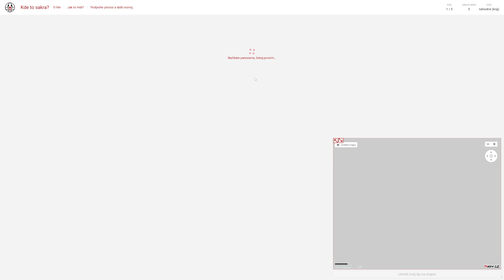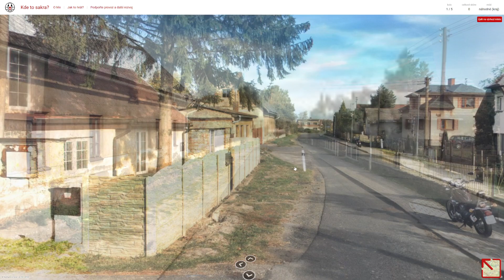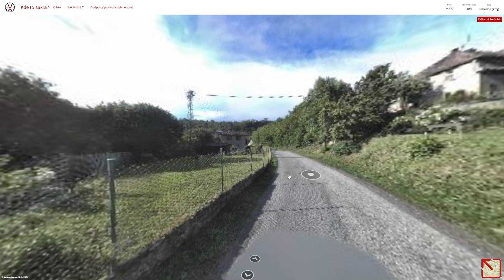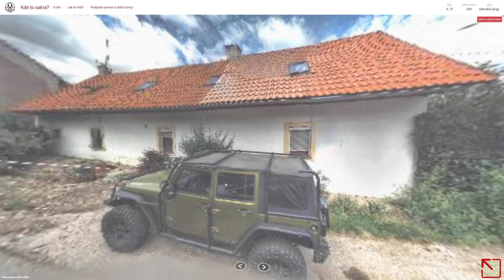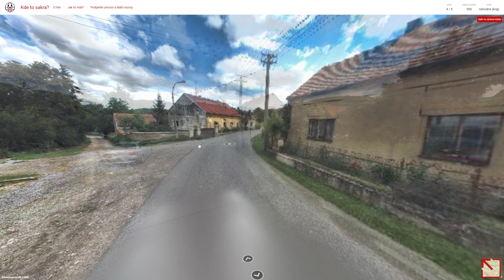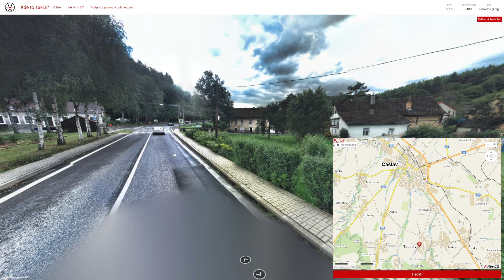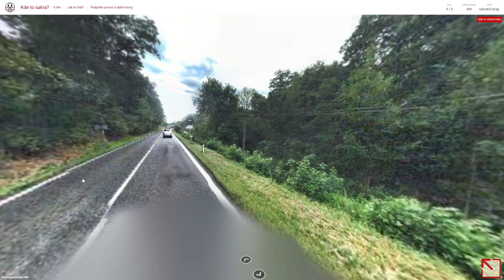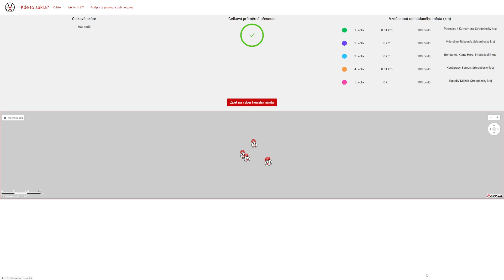Kdetosakra.cz - Kraje ČR #93 (Středočeský kraj #7)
Obsah dílu:
0:00 - Uvítání
0:48 - 1. kolo
3:14 - 2. kolo
4:37 - 3. kolo
6:29 - 4. kolo
9:06 - 5. kolo

1. kolo: Petrovice I (okres Kutná Hora)
2. kolo: Městečko (okres Rakovník)
3. kolo: Bohdaneč (okres Kutná Hora)
4. kolo: Koněprusy (okres Beroun)
5. kolo: Tupadly (okres Mělník)